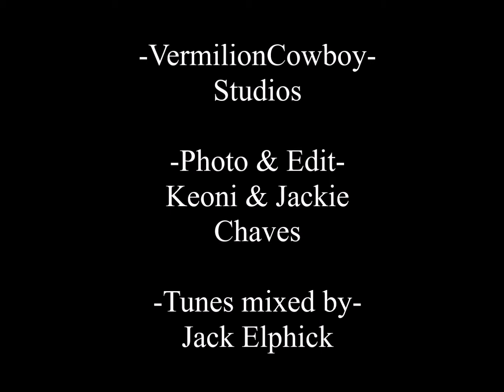*Everest Loves Dinosaur* Engagement photo session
Here is a glimpse into a fantastic photo session. It was a pleasure being apart of your celebration! Congratulations M&K!
Keoni Chaves
Tunes mixed by
Jack Elphick